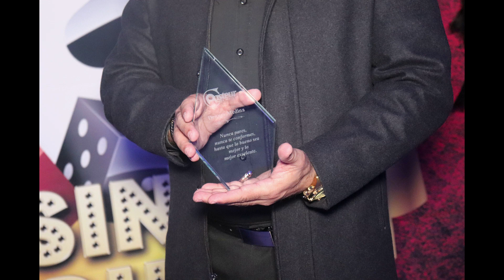Pastuer Gala Pictures Photos by Michael Childress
Photos by Michael Childress 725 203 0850